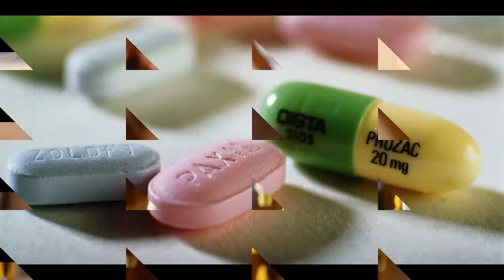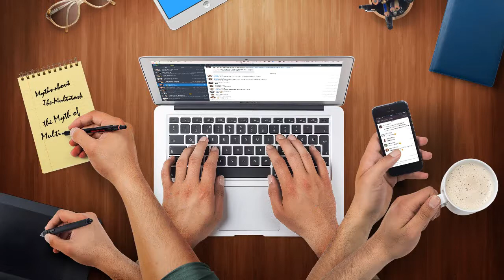Что делать, чтобы мозг не старел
Как не отупеть в нашем сумасшедшем мире.
Сейчас я вам расскажу о мнении ученых на предмет утомляемости нашего серого вещества. С чем я не совсем согласен, то немного дополню от себя. Итак как же не потерять голову в современном мире? Берегите содержимое черепной коробки! Оно вам еще обязательно пригодится. Для вас — 10 вещей, отрицательно влияющих на мозг.
Пропуск утреннего приема пищи негативно влияет на работоспособность и тонус человека в течение дня. Это кажется вполне очевидным, но дело здесь не столько в потреблении необходимой организму энергии, сколько в том, что отсутствие завтрака понижает уровень сахара в крови. А это, в свою очередь, затрудняет поступление в мозг питательных веществ.
Предыдущий пункт объясняет, почему для продуктивной работы мозга рекомендуют есть сладкое, в особенности горький шоколад. Однако чрезмерное количество сахара вызывает проблемы с усвоением белка и питательных веществ. Результат тот же, что и при низком уровне сахара в крови: питательные вещества в мозг попросту не поступают.
Сильное психоэмоциональное напряжение ведет к разрыву связей между нейронами и затрудняет понимание причинно-следственных связей и последовательности событий. С этим связана сильная нервная возбужденность и ощущение, что все валится из рук. Накопленный стресс ухудшает память и снижает интеллектуальный потенциал. Так что старайтесь держать себя в руках.
Проблема повального увлечения сильнодействующими снотворными препаратами более всего актуальна в США, где подобные лекарства выписываются очень легко. Употребление снотворных и популярных антидепрессантов вроде ксанакса может ухудшить память вплоть до амнезии, вызвать слабоумие и навязчивые суицидальные мысли. Ребята, по себе знаю, что получасовая прогулка перед сном заменяет любое снотворное.
Если говорить об отрицательном влиянии курения на организм, первым в голову приходит изображение черных легких и испорченных зубов. При этом довольно мало говорится о том, как сигареты воздействуют на головной мозг: никотин сужает его сосуды. Впрочем, коньяк обратно расширяет. Но если вы курите больше десяти лет, то вам после того как вы бросите эту привычку понадобится лет двадцать, что бы полностью очистить организм. А уж какой стресс он испытает при отказе от курения, это просто жуть. Я за то, что бы не начинать курить, если вы только начали, то бросайте немедленно. У вас есть шанс. А я предпочитаю полному отказу от курения при своем стаже курильщика лет 40 наверное, снижение дозы. Лучше одна две хороших сигары или пара щепоток хорошего табака в трубку, чем пачка той гадости, что продается в магазинах, да с пятьюдесятью граммами бурбрна или коньяка и все ок.
Отсутствие достаточного количества солнечного света напрямую влияет на познавательные способности человека. Во-первых, ультрафиолет, получаемый с солнечным светом, регулирует кровообращение, то есть приток кислорода и питательных веществ. Во-вторых, солнечный свет способствует выработке серотонина — гормона, влияющего на настроение человека. Но помните, что открытые солнечные лучи могут привести к ожогам, тепловому удару и онкологическим образованиям, так что мера во всем прежде всего, это я уже от себя добавил.
Недостаток воды вызывает уменьшение объема мозга, что значительно снижает его работоспособность и приводит к почти нулевой способности запоминать информацию. Рекомендуется употреблять в среднем 2 литра воды в сутки.
Год за годом количество информации, усваиваемой человеком, увеличивается лавинообразно. Казалось бы, это тренировка мозга и поддержание его тонуса. На самом деле это избыток, на который мозг отвечает однозначно — сопротивлением. Выражается оно тем, что в какой-то момент информация перестает усваиваться вплоть до провалов в памяти. От себя добавлю, что вообще без новой информации человек еще быстрее превратится в растение.
Другая аномалия информационного мира: человек одновременно воспринимает несколько потоков информации. Как следствие, ни один из них не усваивается должным образом, а сознание привыкает к подобному режиму работы. Информация воспринимается поверхностно, а сосредоточиться и заниматься чем-то одним без частой смены деятельности становится все труднее. Немного от себя... Смена рода деятельности – самый лучший отдых.
Недосыпание - знакомое каждому явление, и оно становится глобальной проблемой. По данным ВОЗ, за последние 100 лет человек стал спать в среднем на 20% меньше. Сильное недосыпание чревато тем, что в фактическом состоянии бодрствования различные участки мозга переходят в фазу медленного сна. В это время человек «зависает» в одной точке, становится рассредоточенным, ухудшается мелкая моторика. Регулярное недосыпание влечет за собой отмирание клеток мозга. Но это одна сторона, но ни одному человеку еще не удалось заставить свой мозг работать на 100% его «мощности» Задействовано только 3-5 % активных нейронов. И никто не знает как активировать остальные 95 %. На этом я говорю вам до свидания, мир вашему дому, до встречи.